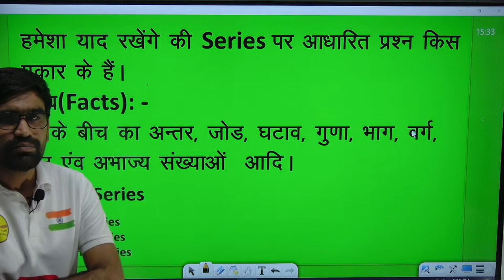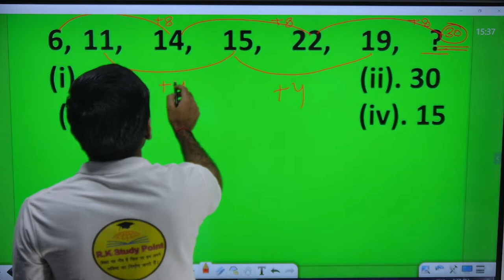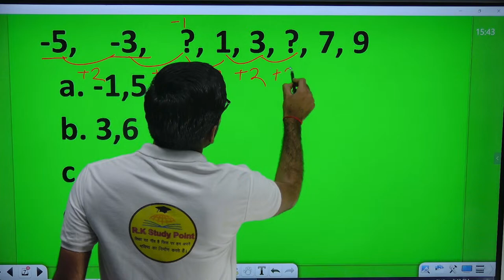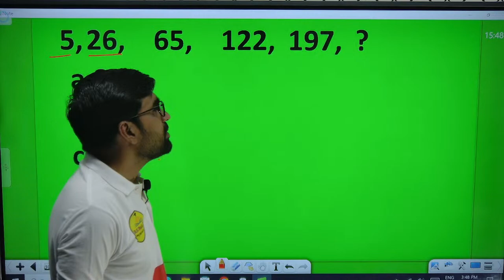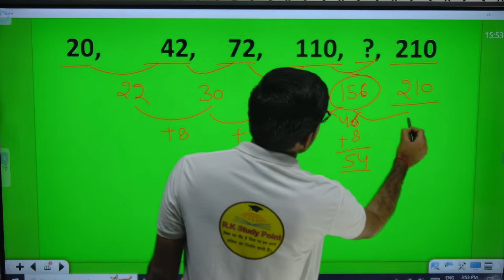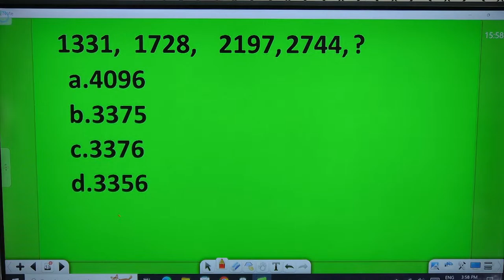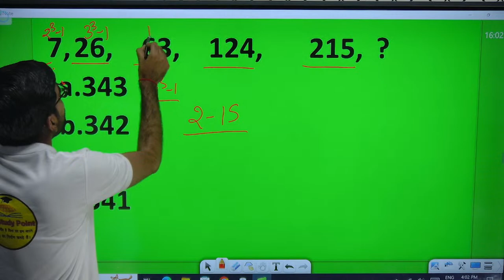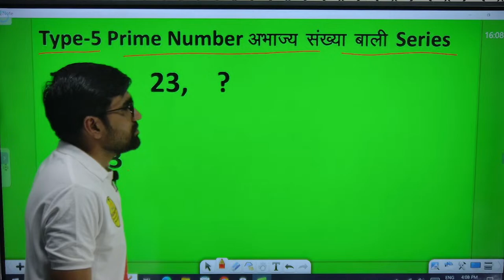Reasoning Chapter - Series (श्रृंखला) Class 1 | By Sumit Nagar | for up police , ssc , rpf , rpf si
Reasoning Chapter - Series (श्रृंखला) | By Sumit Nagar
upsi reasoning
R.k study point reasoning